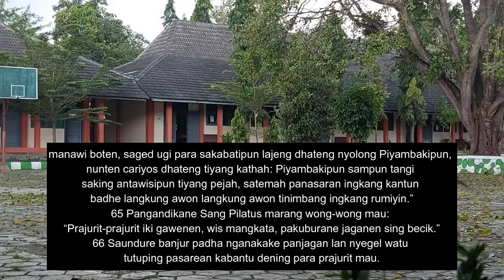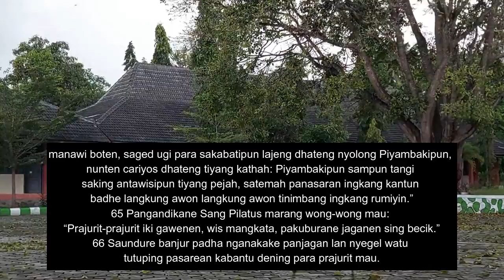NGURMATI KANTHI NGRUKTI || Renungan Padinan GKJ Purwantoro, Setu Pahing, 16 April 2022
Wonten ing sabtu sepi, kita ngraos-ngraosaken malih sedanipun Gusti Yesus. Kita saged njangkung raos sedhih lan kecalan ananging taksih kagungan pangajeng-ajeng bilih Gusti Yesus bakal netepi prasetyanipun kanthi cara wungu saking pati.

Pepujen  : KPJ 268: 1, 2 Panglipuring Tyang Prihatos
Waosan Kitab Suci  : Matius 27: 57-66
Ayat Nats : Matius 27: 59-60 “layon tinampa dening Yusuf, nuli diulesi nganggo mori putih kang resik, banjur kasarekake ing pakuburane dhewe kang anyar, kang digawe ing sajroning gumuk karang, lan sawise ngglundhungake watu gedhe ing lawanging pasarean mau, nuli mulih.”

*NGURMATI KANTHI NGRUKTI*
Nalika tiyang sampun seda, raganipun mboten aji malih awit mboten saged makarya kados dene nalika taksih gesang. Sinaosa mboten aji, kabudayaning manungsa nelakaken bilih tiyang ingkang sampun tilar donya malah dipunrimati awit raganipun dipunrukti kanthi saestu. Punika minangka tandha tresna lan paring pakurmatan ingkang pungkasan. Mila sanadyan raganipun sampun mboten gesang, taksih dipunrimati srana dipunresiki utawi diadusi lan dipundandani supados ketingal sae. Malah kepara wonten ing adat tartamtu, tiyang ingkang sampun seda raganipun taksih dipunsimpen supados awet lan paring pangayem-ayem kagem keluarga awit karaosaken celak. Wonten ing kapitadosan Kristen, tiyang ingkang sampun tilar donya limrahipun dipunrukti kanthi saestu. Dipunagemi rasukan ingkang sae lan dipundandani, awit kagungan pemanggih bilih badhe sowan ing ngarsanipun Gusti. Gusti Yesus ingkang manjalma dados manungsa ugi nglampahi pati. Raganipun lajeng dipunrimati dening Yusuf Arimatea. Yusuf minangka salah satunggaling anggota sanhedrin utawi majelis besar agami Yahudi ingkang asalipun saking kutha Arimatea (ay 57). Yusuf kasebat tiyang ingkang sugih mila kagungan pasiten pribadhi kagem nyarekaken Gusti Yesus (ay 60). Yusuf ugi kasebat siswanipun Gusti Yesus (ay 57). Hambok bilih nalika taksih sugeng, Gusti Yesus kagungan sesambetan ingkang sae kaliyan Yusuf Arimatea. Mila nalika Gusti Yesus kasalib lan seda, Yusuf ingkang nyawisaken dhiri paring pakurmatan pungkasan srana ngrukti layonipun Gusti Yesus.

*Tuntunan panyuraos*  :
Punapa kita nelakaken pakurmatan dhumateng tiyang sanes naika sampun tilar donya kemawon? Kados pundi kita saged ngurmati sesami nalika taksih sugeng?

*Pandonga*  :
Gusti Yesus ingkang kebak ing katresnan, matur nuwun awit katresnan Paduka kababar kanthi nglampahi lampahing salib. Sanadyan sampun seda, ananging kamulyan Paduka tansah sumunar awit kawungokaken dening Allah Rama. Mila kawula nelakaken raos urmat dalah pangabekti kawula. Kasagedna kawula ugi saged ngurmati tiyang sanes mboten namung nalika sampun tilar donya, ananging ugi nalika taksih sugeng.